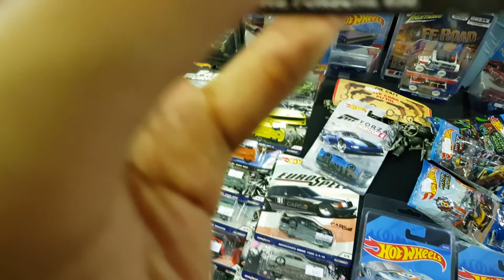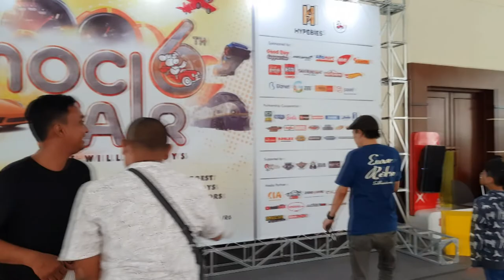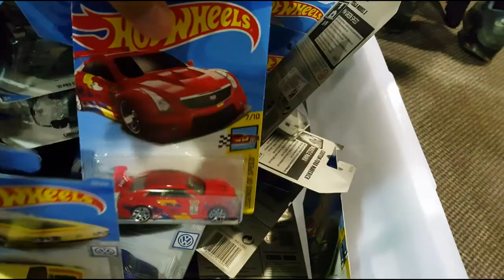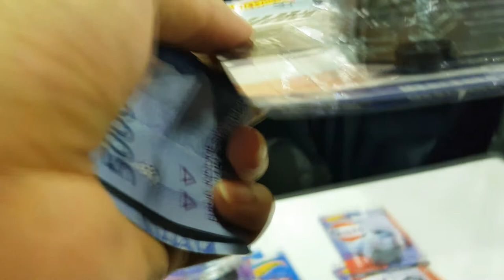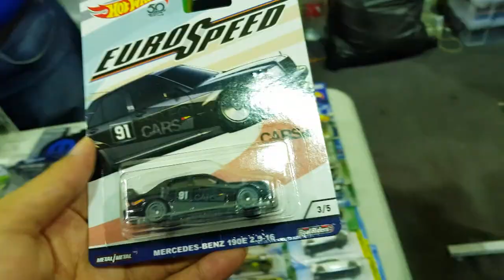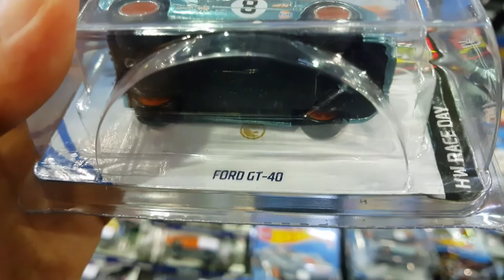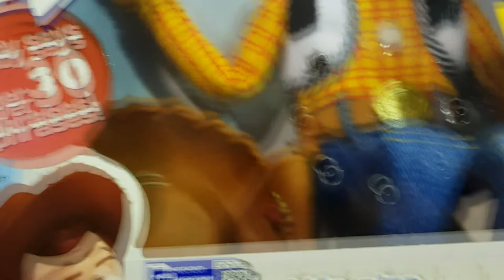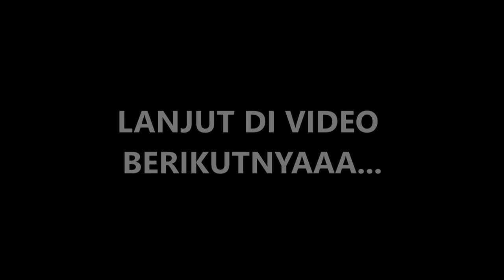NEMU HOTWHEELS ERROR DI TOMOCI FAIR 2019 BARENG ISTRI - VLOG HUNTING DIECAST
Halooo semuanya...

Kali ini gue sama istri gue pergi ke TOMOCI FAIR 2019 dan ini baru pertama kalinya kita ke event diecast.

Habis berapa nih kira-kira yaa ?